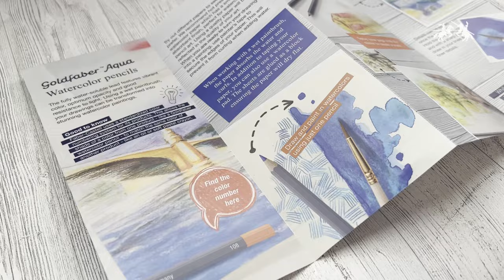Art on the Go: Watercolor Pencils | Travel Art | Faber-Castell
Introducing Faber-Castell Watercolor Art On the Go! With travel on everyone's minds, this is the perfect art set to capture your favorite travel moments.

Highly pigmented pencils paired with the perfect tools for doing art while you wander are all contained in a fun and travel-friendly carrying case! Bonus! Silver and Gold Fleck Watercolor Pencil is included to highlight and add shimmer to your art!

Each set includes 10 Goldfaber™ Aqua Watercolor Pencils · Pencil Pouch · Sharpener · Paintbrush · Spray Bottle · Tips & Techniques

Faber-Castell is one of the world's leading manufacturers of high-quality products for writing, drawing, coloring, and creative design- a companion for life!